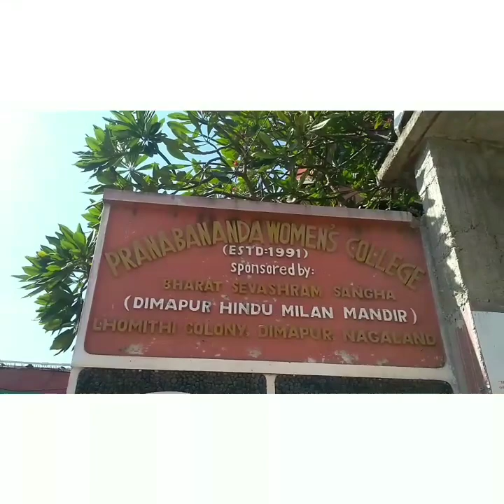CoMFIESTA's Got Talent 2020 | Pranabananda Womens College, Nagaland | Ujala Dey | Sketch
CoMFIESTA's Got Talent 2020. Where Talents Meet.
Theme:- On wheels,
People take Maa Durga
To worship for 9days Navratri Pooja and offer FLOWERS
Where as
On the same wheels
Some Monsters throw away women after raping and
burn them on FIRE